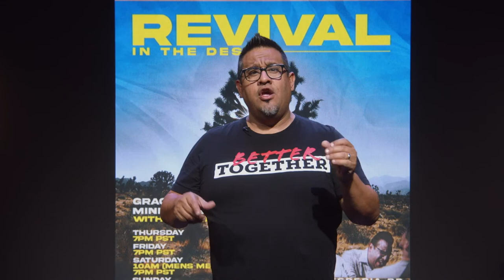FAITH THAT ENDURES | What The Heavens are Saying | Prophet Rob Sanchez & EVANGELIST MANNY BORJA JR.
What The Heavens are Saying with Prophet Rob Sanchez is the time to come get a word. We had 3 amazing people join us tonight Evangelist Manny Borjas Jr., Worship Leader Linnea Locsin & Prophet Jeffery Turner. If you need to seek the Prophet for a word from God NOW is the time. This is the time he has set apart for you. Come be a part of this community. Worship with us, pray with us and believe for God to show up and change lives. We believe in Healing, freedom, Encouraging and Strengthening the body of Christ Jesus. From 7pm - 8:30pm PST.

To partner with the Prophet,

To seed into a word you may need in the future partner with us.

00:00:00 Introduction to What The Heavens Are Saying
00:00:10 PSA
00:16:18 Welcome to What The Heavens Are Saying
00:17:41 Time of Worship with Linnea Locsin
00:18:15 Holy by Jesus Culture
00:24:19 I Surrender
00:29:48 Prophetic Word for Stacy C.
00:30:58 Prophetic Word for Instagram
00:33:24 Introduction to Evangelist Manny Borja Jr. with Fierce Love Ministries
00:36:04 Hebrews 12 NKJV
00:36:56 Hebrews 10:35 NKJV
00:37:18 Enduring Faith
00:43:54 Prayer for Helen B.
00:45:04 Prophetic Word for Yvonne
00:46:19 Prophetic Word for Blanca
00:47:06 Prophetic Word for Amber M.
00:48:11 Prophetic Word for Cindy S.
00:49:00 Prophetic Word for Sandra Z.
00:50:04 Prophetic Word - This is Your Appointed Time for Your Victory
00:51:21 Prophetic Word for Rosheka H.
00:52:11 Prophetic Word for Julian M.
00:53:32 Prophetic Word for Ellis G.
00:54:42 Prophetic Word for Jen S.
00:55:49 Prayer - Healing for the Heart
00:57:29 Prophetic Word for Betty M.
00:59:10 Healing for Urinary Tract ,Liver, Kidneys, Tumors
01:00:26 Declaring the Goodness of God
01:01:18 Prophetic Word for Stella M.
01:02:10 Prophetic Word for Nichole
01:04:53 Prophetic Word for Maria Mercedes R.
01:06:46 Prophetic Word for Anushka Selah
01:07:53 Prophetic Word for Paul R.
01:09:38 Prophetic Word - Breakthrough and Harvest Time
01:12:37 Prophetic Word - Where the Eagles Gather There I Will Be Found
01:14:39 He Makes Known His Mysteries - You Have a Prophet Inside You, His Name is Jesus
01:15:13 Prophetic Word - God Wants to Speak to You
01:19:20 Prophetic Word - I Will Make You A Kairos People
01:21:50 The Bullseye
01:22:24 Do You Want to Know Jesus?
01:25:03 Prophetic Word - I Come to Receive You
01:25:50 Prophetic Word for Evangelist Manny Borja Jr.
01:29:10 This is a Perfect Time to Sow a Seed
01:32:45 World Changers - Partner Program
01:34:55 What The Heavens Are Saying Live From Hesperia, CA 8/25/22
01:36:22 Get Your Free Book!
01:37:53 Prophetic Word for Evangelist Manny Borja Jr.
01:42:00 Prophetic Word for Linnea Locsin and Manny Borja Jr.
01:43:40 Prophetic Word for Audience Guest
01:45:12 Prophetic Word for Theophilus
01:46:16 Conclusion of This Weeks What The Heavens Are Saying